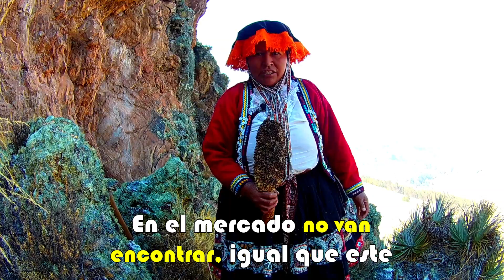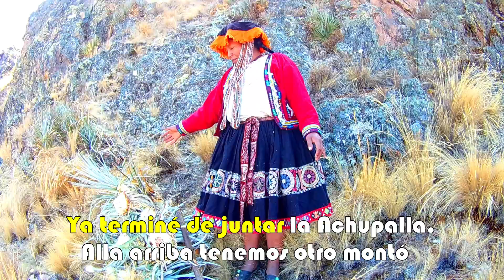CANCION EN QUECHUA 🍃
Recogiendo la Achupalla o PuyaAequatorialis en el cerro de mi pueblo.

Esta planta conocido por muchos como Achupalla le damos de comer a cuy, ya que en época de sequia no hay pasto verde, y el alimento principal es esta planta.

1️⃣ LA DANZA QANCHI DE MAMUERA - y Don Pablo Noa
2️⃣ HUAYNO CUSQUEÑO CHACHAKOMASCHAY DE CANAS CUSCO para ti mamita RICARDINA RAYME QUICO
3️⃣ VIENTO SERENO - ORQONTAS.mpg